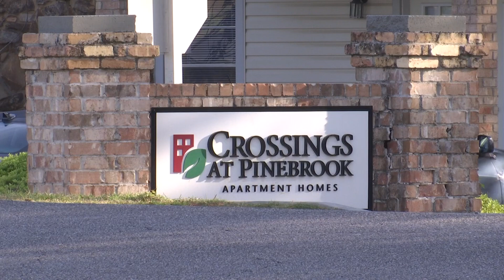4-year-old in the PICU after being run over by car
4-year-old in the PICU after being run over by car